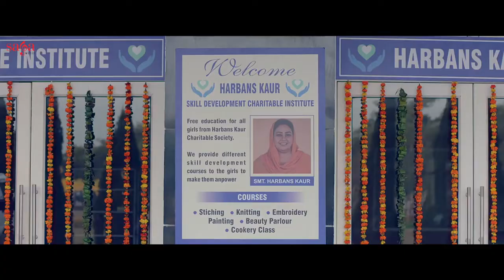Bebe di ardash / Gagna kokri /full video song presents by Galaxy Record Sachin Dhillon and company